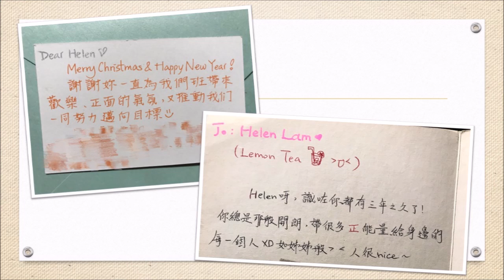【生命見證 Life Stories】 心的病，難道是一本日記、一些藥丸可以治得好？我累了，已經無路可退... | 聯校大專基督徒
面對香港這個新的環境，同學的欺凌、老師的不理解
年紀輕輕的她就已受到情緒病的困擾
心的病，難道是一本日記、一些藥丸可以治好的嗎？那裏才有心藥？
當靠著自己，卻已無力到無路可退時，遇上了人生的轉機！
放下面具，放下孤單的盔甲
她，終於能打從心底笑出來。

我們是一群來自不同大專院校的基督徒。

這裡記錄了我們與祂和這家的故事，
時而壯麗，時而淡然，一一譜成了歌。

或提聲高唱，或輕輕哼着，
都是曾經感動我們的點滴，盼也能在你心留下迴響。

這裡也有不同專題信息，並我們過去各場音樂會的剪輯，盼望藉寶貴的真理，和心靈的迴響，讓你我一步步更明白神的心。

藉此平台，與你分享；願一同更深認識祂，更愛祂！